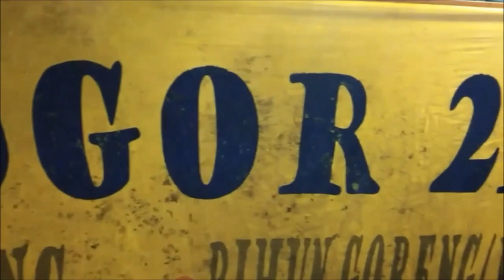Cara Membuat Nasi Goreng Rasanya Luar Biasa No. 1 Paling Wahid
Nasi goreng merupakan makanan Khas yang hampir semua orang suka dan sangat enak jika dimakan kapan saja, Nasi Goreng ini saya coba memang lain dari yang lain, nasi goreng rasanya luar biasa patut di coba dan lihat cara pembuatannya, semoga dapat menghibur dan bermanfaat buat semua teman salam youtuber